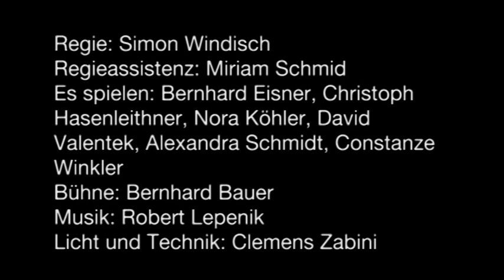"Nichts. Was im Leben wichtig ist" Trailer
Was im Leben wichtig ist

TaO!-Eigenproduktion
Nach einem Roman von Janne Teller
Österreichische Erstaufführung

Premiere: Do, 24. November | 19:00, TaO!

„Pierre Anthon verließ an dem Tag die Schule, als er herausfand, dass nichts etwas bedeutete und es sich deshalb nicht lohnte, irgendetwas zu tun."

Von da an sitzt er im Pflaumenbaum und wirft mit kleinem Obst und großen Ideen nach seinen Mitschülern. Die wollen das nicht einfach so hinnehmen und begeben sich auf eine schmerzhafte Suche nach Dingen, die Bedeutung haben. Immer subtiler, blutiger und persönlicher werden die Opfer, die einer nach dem anderen auf dem Berg der Bedeutung abliefern muss. Mit den Pflaumen reift auch die Erkenntnis, dass man lieber aufhören hätte sollen, bevor...

Ein erschütterndes Stück über das Erwachsenwerden, Sinnsuche und Gewalt in unserer Gesellschaft.

Der Roman der dänischen Autorin Janne Teller sorgte anfangs für Kontroversen, wurde gleichzeitig in Schulen verboten und erhielt dennoch den dänischen Kinderbuchpreis. Heute ist der Roman in viele Sprachen übersetzt und oft Lehrstoff an Schulen.

Regie: Simon Windisch
Regieassistenz: Miriam Schmid
Es spielen: Bernhard Eisner, Christoph Hasenleithner, Nora Köhler, David Valentek, Alexandra Schmidt, Constanze Winkler
Bühne: Bernhard Bauer
Licht und Technik: Clemens Zabini
Alter: ab 13

Aufführungsrechte beim Rowohlt Theater Verlag, Reinbek bei Hamburg